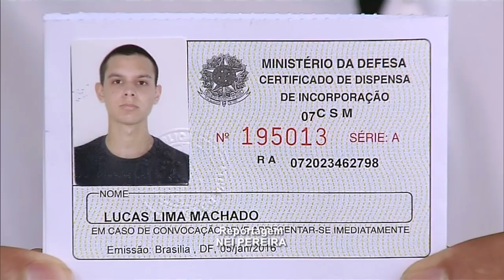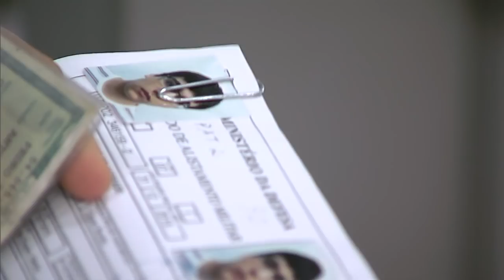Brasileiros que completam 18 anos em 2016 já podem fazer alistamento militar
NBR NOTÍCIAS - 05.01.16: Desde o dia 1º de janeiro, jovens do sexo masculino que completam 18 anos em 2016 podem fazer o alistamento militar. Eles devem se apresentar à Junta de Serviço Militar mais próxima de sua casa, portando comprovante de residência, certidão de nascimento e foto 3x4.